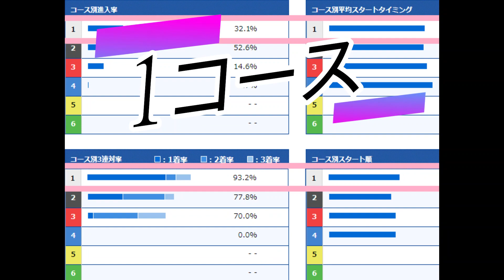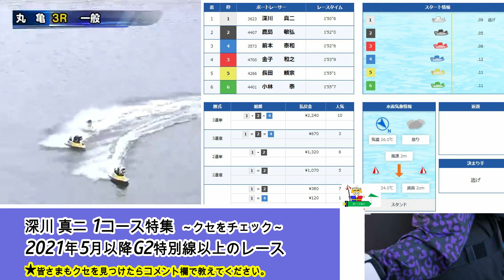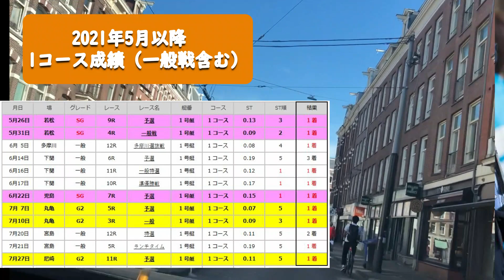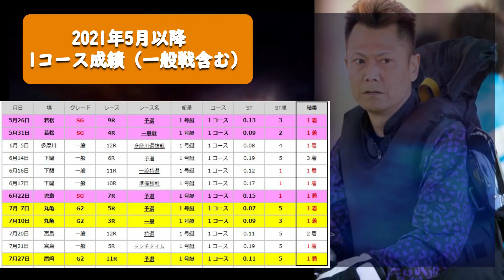【投票前にクセをチェック】深川真二 1コース特集 ★ＢＢＣトーナメントを面白くする男★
5:04 結論: 半端なく流れるのに強出足で返ってくる。懐は大きいので、全速差しができる選手ならチャンスも。。。？